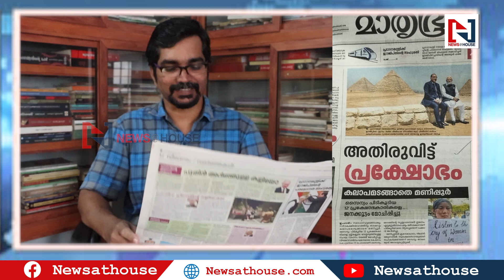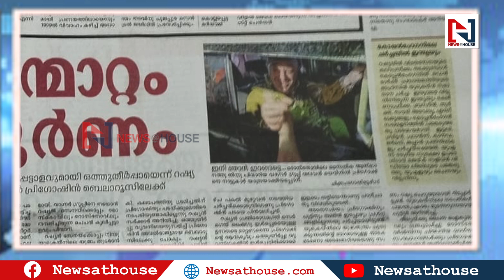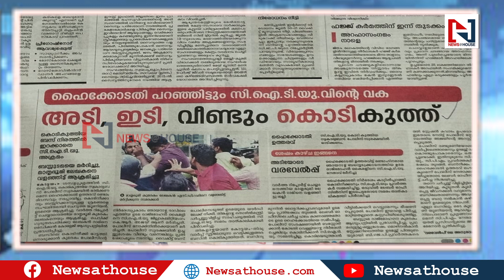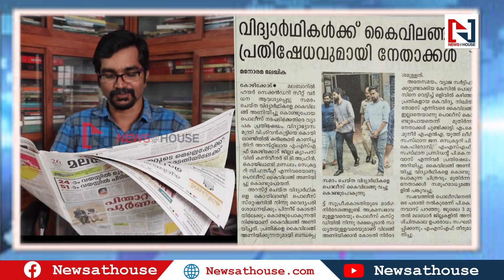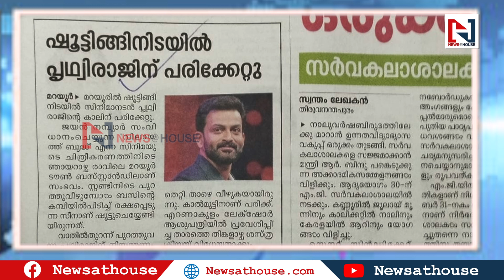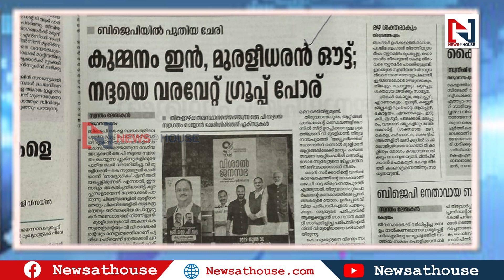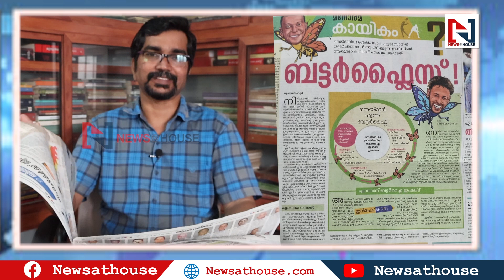വരവേല്‍പ്പിലെ മുരളിയല്ല, ബിജെപി മണ്ഡലം വൈസ് പ്രസിഡന്റ്, വിലങ്ങില്‍ വിദ്യാര്‍ത്ഥി സമരക്കാര്‍!|dna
kvmadhu 1.മാതൃഭൂമിയുടെ വരവേല്‍പ്പ് കഥ ഏറ്റില്ല
2.വിദ്യാര്‍ത്ഥി സമരക്കാര്‍ക്ക് വിലങ്ങ്-മനോരമ
3.വാഗ്നര്‍ഗ്രൂപ്പിന്റെ പിന്‍മാറ്റം-മാതൃഭൂമി
4. വി മുരളീധരന്‍ പോസ്റ്ററിലില്ല-ദേശാഭിമാനി
5.ബസ് കണ്‍സെഷന്‍ തല്ല്-മംഗളം
6 എടിഎം വലിച്ചപ്പോള്‍ മെഷീനും കൂടെപ്പോന്നു
7. ബട്ടര്‍ഫ്‌ളൈസ് എഫക്ടെങ്ങനെ എംബാപ്പെയ്ക്ക് ബാധകമാകും-മനോരമ